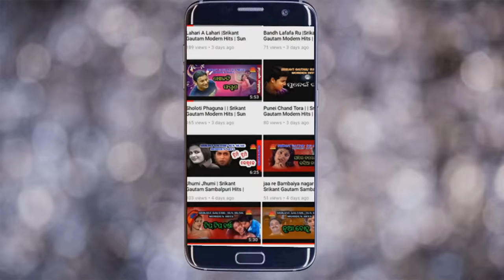A Rupa A Chehera | Mu Aau Tame | Udit Narayan | Srikant Gautam | Shantiraj Khosla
Sun Music Odia ପ୍ରସ୍ତୁତ କରୁଛି ମୁଁ ଆଉ ତୁମେ ଆଲବମର ଏକ ସୁପରହିଟ ସୁନ୍ଦର ଓଡ଼ିଆ ଆଧୁନିକ ଗୀତ "ଏ ରୂପ ଏ ଚେହେରା" । ଏହି ଗୀତଟିକୁ ଗାଇଛନ୍ତି ସୁପ୍ରସିଦ୍ଧ କଣ୍ଠଶିଳ୍ପୀ ଉଦିତ ନାରାୟଣ, ଗୀତ ରଚନା କରିଛନ୍ତି  ଶ୍ରୀକାନ୍ତ ଗୌତମଏବଂ ସଂଗୀତରେ ସଜେଇଛନ୍ତି ଶାନ୍ତିରାଜ ଖୋସଲା, ଏହାର ନିର୍ଦ୍ଧେଶନା ଦେଇଛନ୍ତି ରବୀନ୍ଦ୍ର ପ୍ରଧାନ ଏବଂ ପ୍ରଯୋଜନା କରିଛନ୍ତି  ଶ୍ରୀକାନ୍ତ ଗୌତମ ।

► Video Credits

♫ Album Name: Mu Aau Tame
♫ Song Name: A Rupa A Chehera
♫ Singer: Udit Narayan
♫ Lyrics: Srikant Gautam
♫ Music Director: Shantiraj Khosla
♫ Artists: Monalisha & Deepak
♫ Producer: Srikant Gautam
♫ Director: Jayprakash Mohanty
♫ Production House: Sun Music

Listen Ye Rupa Ye Chehera -
Amazon Music